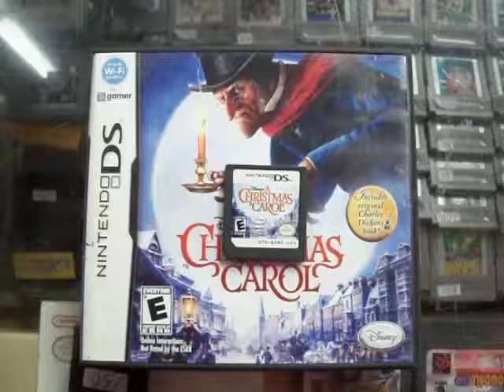disney a christmas carol nintendo ds